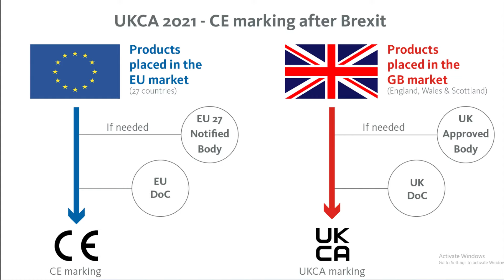YNR Conventional Otoscope